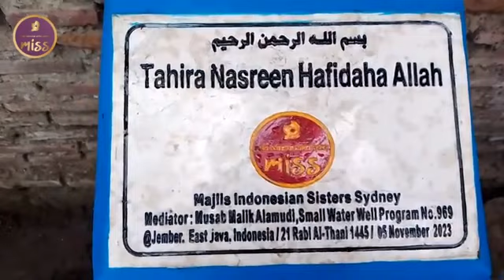Small well build Tahira